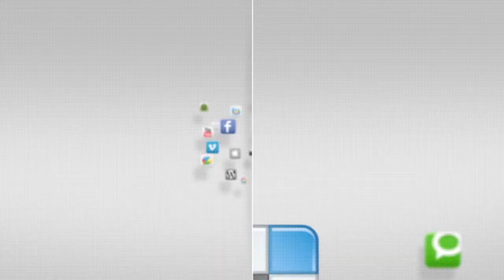IN FOCUS - 2014 KATUSA Friendship Week - Basketball - Camp Humphreys - 15-16 April 2014